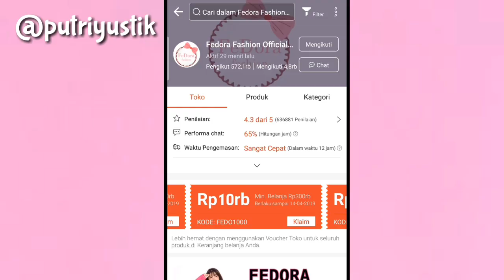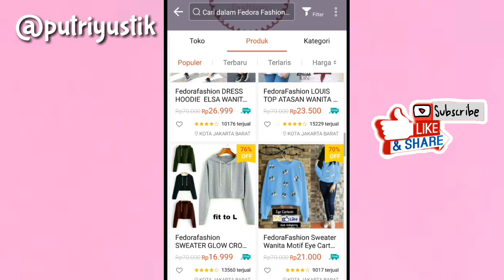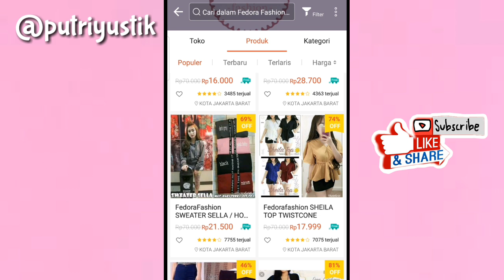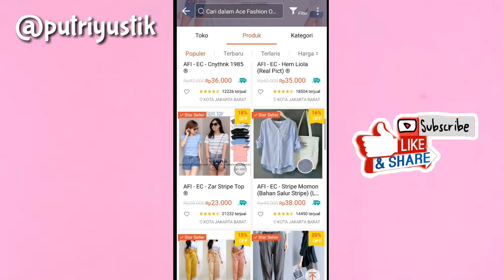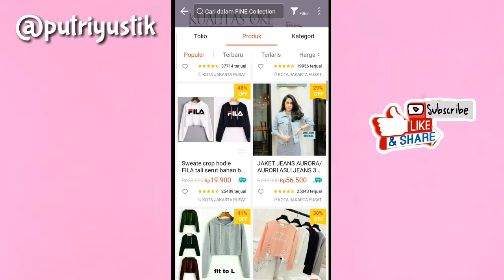3 TOKO BAJU TERMURAH & BAGUS DI SHOPEE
🦄QnA
1. Camera : Canon m10
2. Editing : Wondershare Filmora & Kinemaster
3.Thumbnail : PicArts
4.Age : 20 th